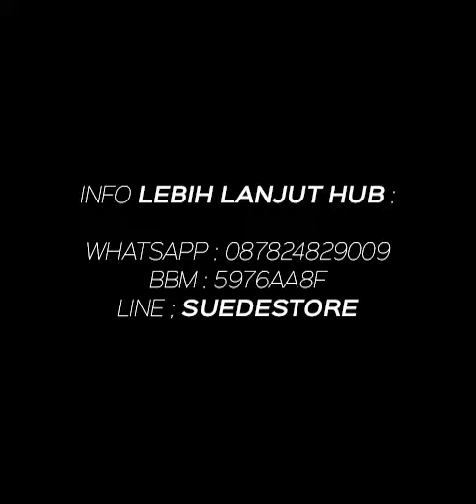Jual Jaket Bomber Jokowi Original Premium Quality - 087824829009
Ready stock & Open Custom Order :

Jaket Bomber / Jaket bomber jokowi / Jaket Pilot / Jaket Motor / Jaket Parasut / Jaket Anti air / Jaket Windbreaker / Jaket Harrington / Jaket Parka Distro Bandung

more info & order :

bbm : 5976AA8F
line : suedestore